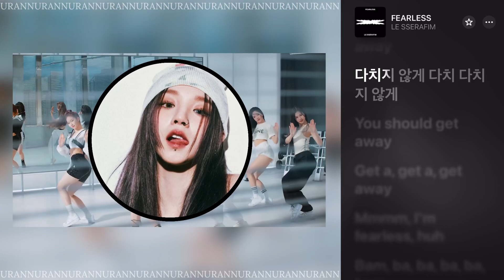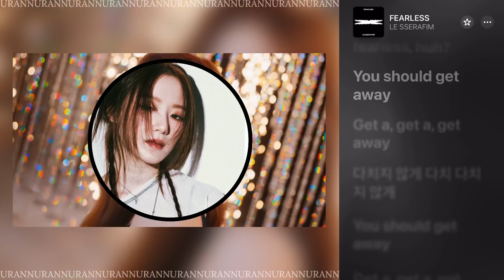[AI COVER] How Would (G)I-DLE sing FEARLESS by LE SSERAFIM (Line Distribution + Lyrics Karaoke)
❗️It’s just an AI Cover❗️

LE SSERAFIM "FEARLESS" - FEARLESS - EP
Artist: ​⁠​⁠​⁠@LESSERAFIM_official

Credits:

Model: bokpage, alexhan9, AdeGrande3435 (weights.gg)
Cover by: ​⁠@urann_ (me)

I’m a beginner, don’t be strict
with me, please 💜

I do not claim the rights to this song. All rights to the rightful creators.